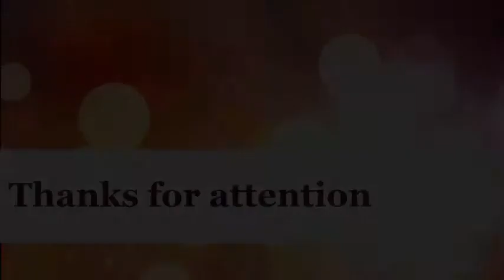DTM 2015, T-Xtream, restaurant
Danube Tango Meeting 2015.
Tango Xtream program, lunch in the restaurant